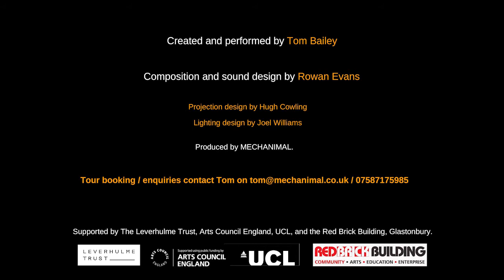CREATIVE CABIN SHORT 6 Tom Bailey 'Zugunruhe'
A mesmerising film by performer Tom Bailey and his theatre group Mechanimal.  'Zugunruhe', an ornithological term for ‘migratory restlessness in birds’, explores the incredible flight of a marsh warbler, the world’s only bird whose song echoes its migration route.

Rehearsing among birds in the wetlands of Somerset, Bailey creates a feast of bird behaviour alongside a digital sound map of the marsh warbler’s journey.  The original performance, a Herald award winner at the Edinburgh Fringe, is reimagined here for an online audience.

"I’ve been making work about the natural world for a few years now, exploring the representation of non-human life on stage, a way to ‘meet’ the animal, physically, rhythmically, emotionally, in my body and imagination. But now rethinking how it might translate for an online audience. Zugunruhe is a mix of fun, movement, sadness, laughter, beautiful sound… I hope this is a space to reflect on the impact we are having on our changing planet." Tom Bailey

View the full performance We advise that you listen to the piece on headphones.

Support art : If you have enjoyed the show, Tom would be very grateful if you could give a donation to support his company, Mechanimal